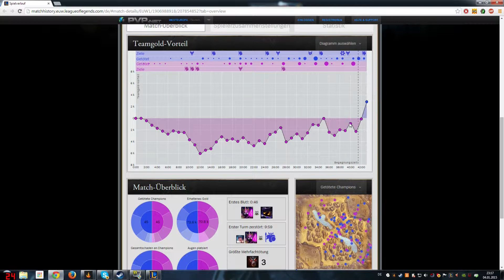Bronze-The place where the magic happens[GER]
Viel Spaß !

▶Spiel:
Kauf es dir und hol dir nicht die gecrakte Version
▶Texture Pack: Kehllos PvP Pack [64x64]
▶Musik von:
▶Letztes Video: